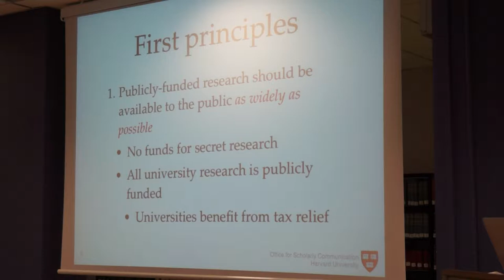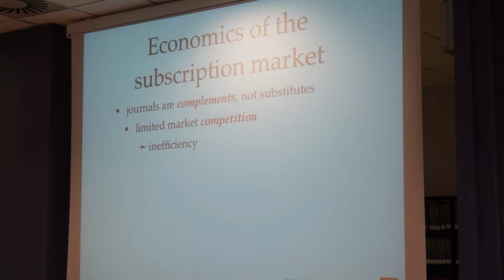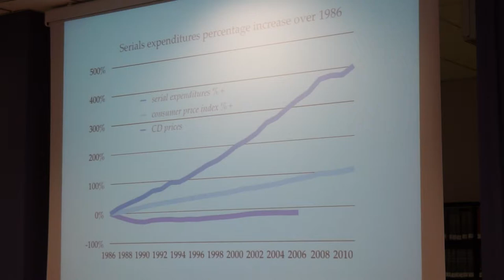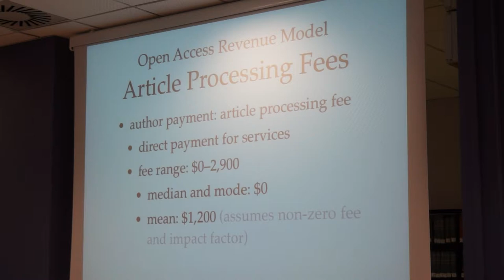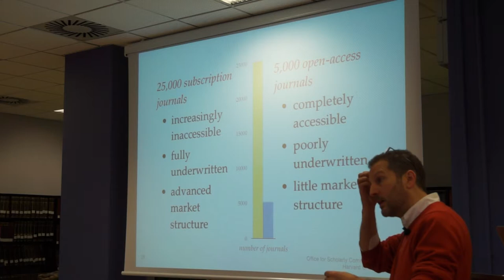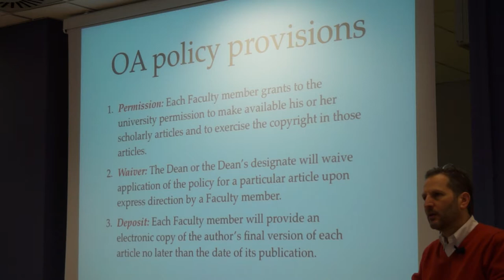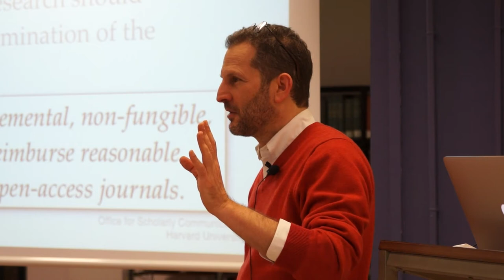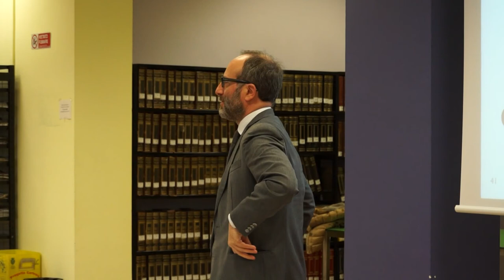Open access: priorities, obstacles, and opportunities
Il prof. Stuart Shieber di Harvard, uno dei massimi esperti di 'open access' a livello internazionale, ha parlato delle sfide e delle opportunità relative all'open access, ricordando le motivazioni di fondo, chiarendo i dubbi più frequenti e identificando i benefici che deriverebbero ai singoli ricercatori, agli Atenei, alla comunità scientifica internazionale e alla società nel suo complesso da un'ampia diffusione dell'open access.